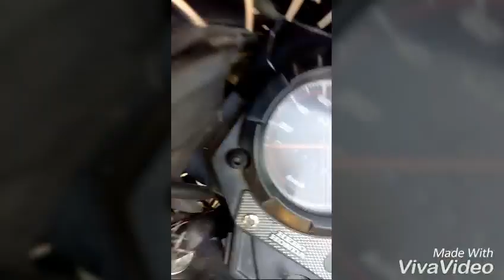How to change bike headlight as direct from Battery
How to change the bike ligth directly from battery
Jai Hind